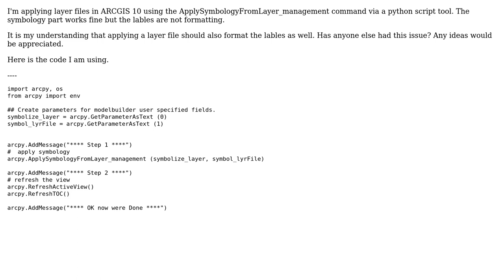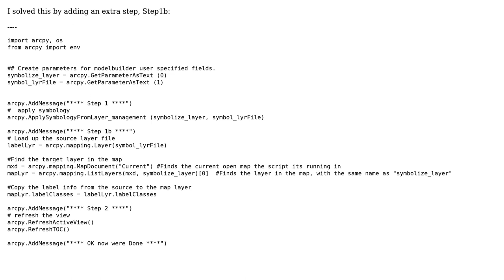GIS: Applying layer file not formating labels in ARCGIS 10 (2 Solutions!!)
GIS: Applying layer file not formating labels in ARCGIS 10

With thanks & praise to God, and with thanks to the many people who have made this project possible! | Content (except music & images) licensed under CC BY-SA | Music | Images & others | With thanks to user user6784 user Luke Webb user Jakub Sisak GeoGraphics user artwork21 and the Stack Exchange Network Trademarks are property of their respective owners. You are responsible for your own actions.